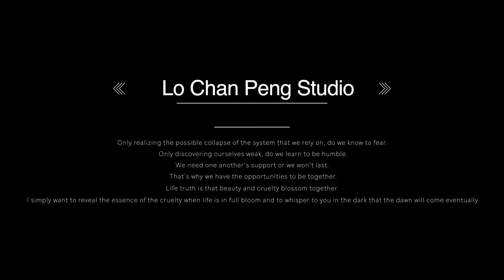油畫作品：惡之華/ Les Fleurs du mal